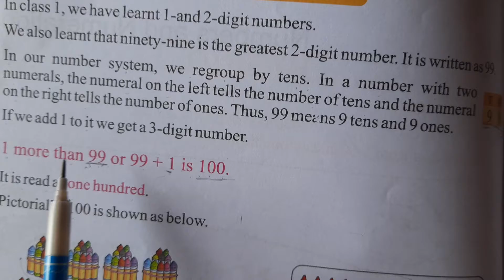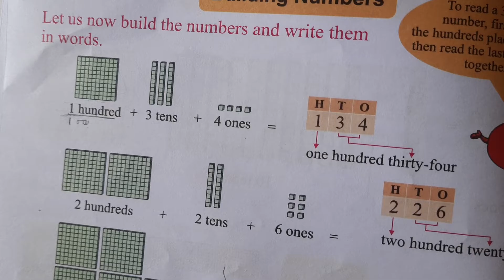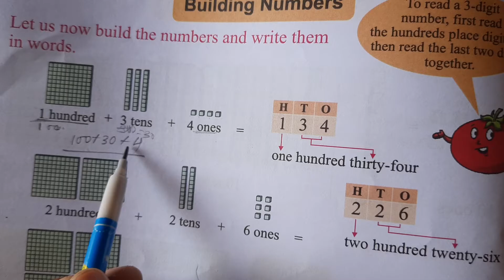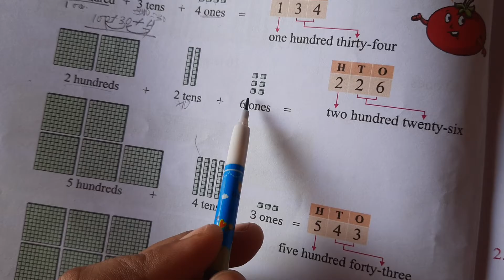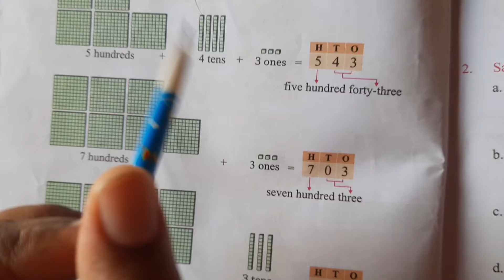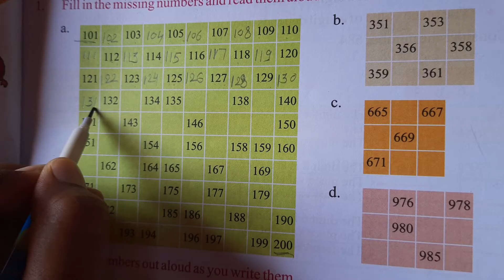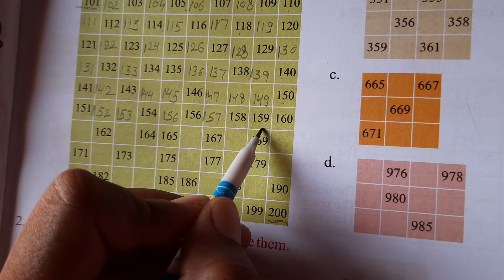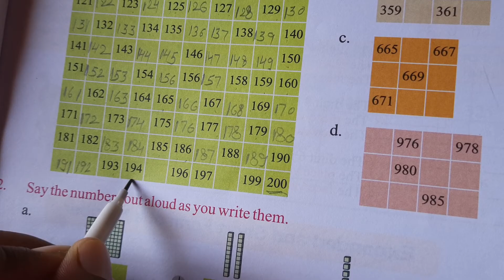Math Class-II (Eng.Medium)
Ch-01 Numbers and Numeration